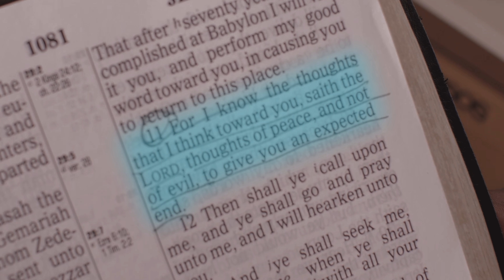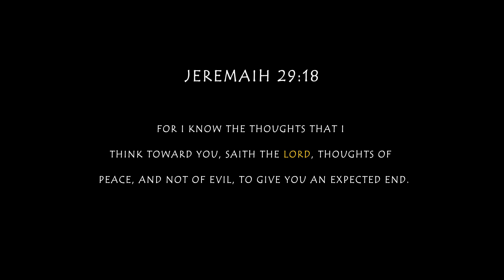SOSO SASA OFFICIAL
Pastor Victorine Doube is one of Copenhagen's popular gospel singers. Born and raised in Cameroon but currently resides in Denmark. She is a mother of three boys and a wife to Rev. Jeffery Amare. Her debut album, CHRIST IN ME, features 10 spirit-filled songs right from the throne of God with " SoSo Sasa" being the second single. The  term SoSo Sasa was coined by Pastor Vicky to mean being joyous and cheerful in the Lord.